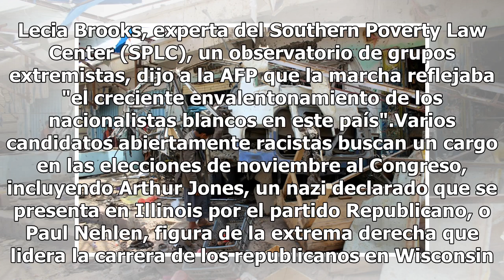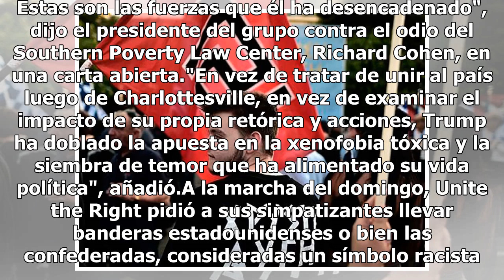Neonazis marcharán frente a la Casa Blanca, un año después de sangrienta protesta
Manifestantes neonazis y antifascistas son esperados el domingo frente a la Casa Blanca para un tenso encuentro, justo un año después de una protesta mortal que mostró la creciente osadía de la extrema derecha en Estados Unidos. Las autoridades reforzaron la seguridad en la capital estadounidense an...